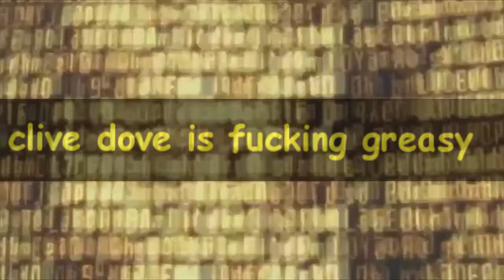Clive Dove The Grease King [opening 1]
coming soon to dvd video.
clive dove the grease king

is an animation that doesn't actually exist!
hopefully with your proceeds on kickstarter it can!
GIVE US MONEY TO MAKE THIS A THING @FUNAMATION AND LEVEL 5

for a friend who said "goddamn it, please don't", so i did.